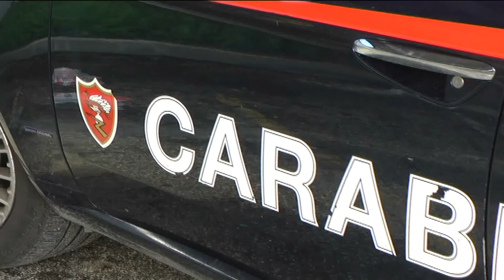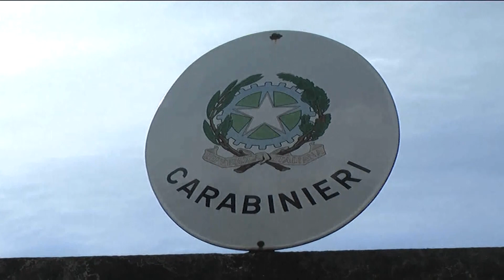Cinquanta in lista per la coca Ma s’indaga anche sul telefono del 33 enne